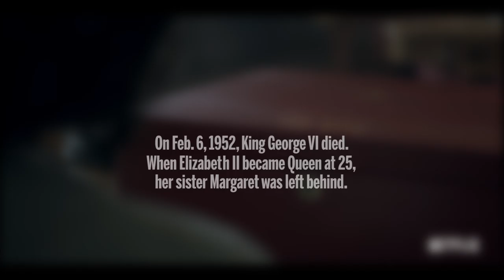Netflix's 'The Crown' tackles the early reign of Queen Elizabeth II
Jared Harris and Vanessa Kirby discuss their roles as King George VI and Princess Margaret in Netflix's 'The Crown'.